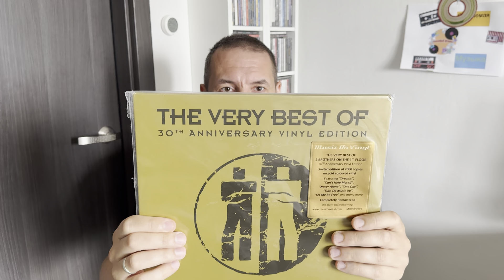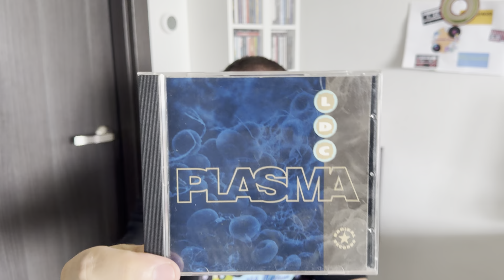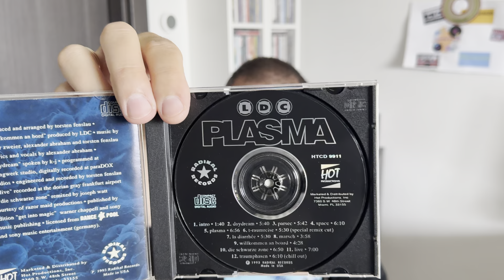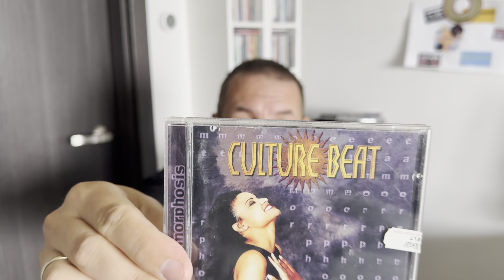49. Подарок от подписчика - Распаковка! / Unpacking